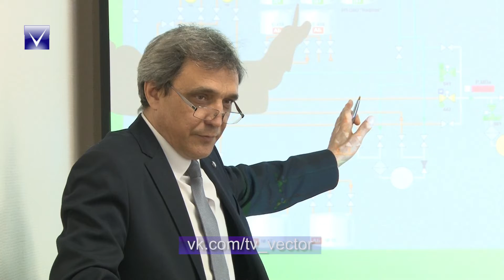ОАО "Полоцктранснефть "Дружба" завершает инвест. проект.